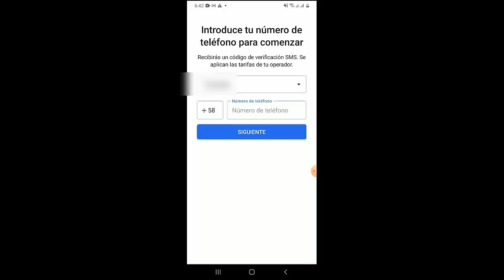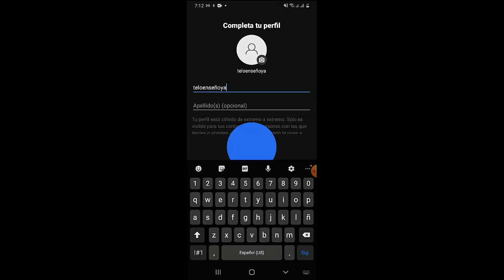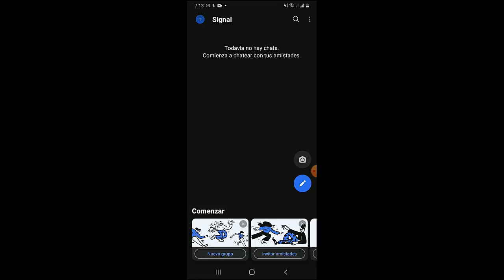Como Crear una Cuenta en Signal I Solucion 2025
En este video te enseñare a Como Crear una Cuenta en Signal o Como registrarse en Signal de una manera rapida y sencilla

Videos Recomendados
💛 Como ACELERAR Celular